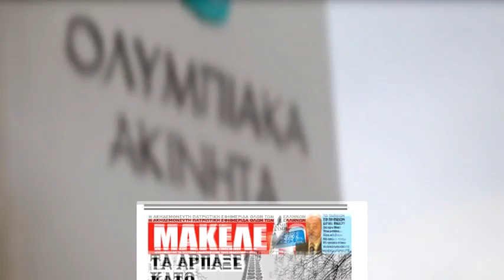Teazer Εφημερίδας "Μακελειό" για 29-03-2017